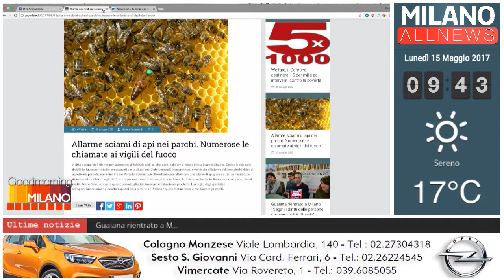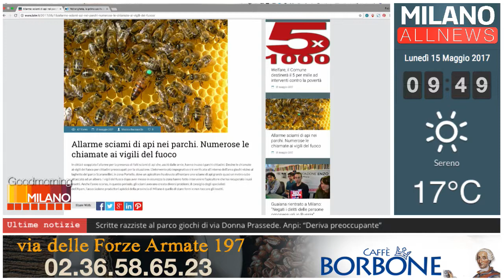15-05-17 GoodMorning Milano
il primo GooMorning del lunedì con chiamate in diretta.